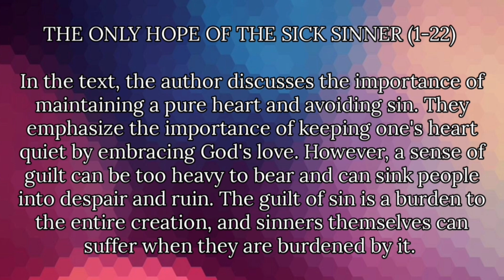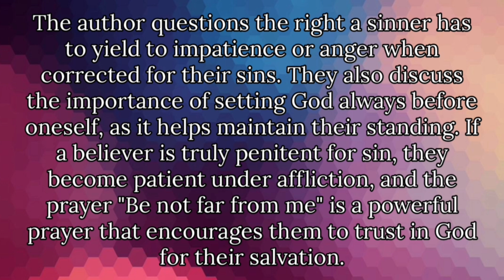SHORT NOTES QUICK BIBLE STUDY ON PSALMS CHAPTER 38